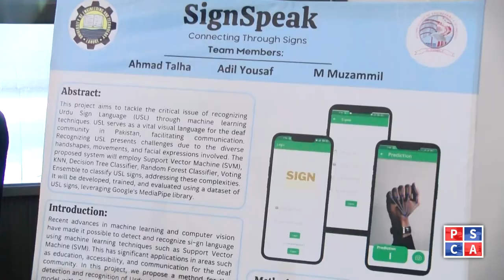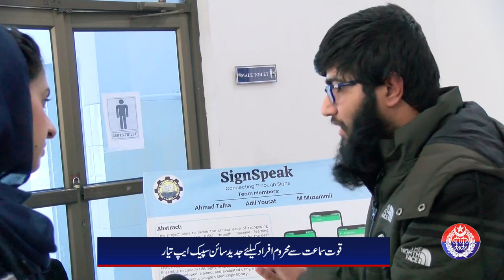A New Invention for Deaf People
Which application Students design with the help of machine learning, for deaf people to communicate easily with others? Watch in this special video.